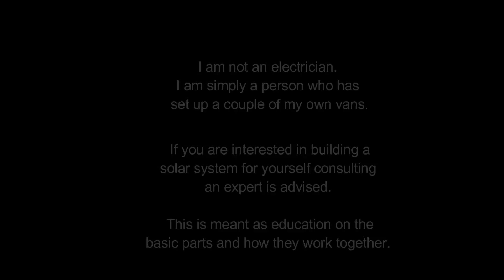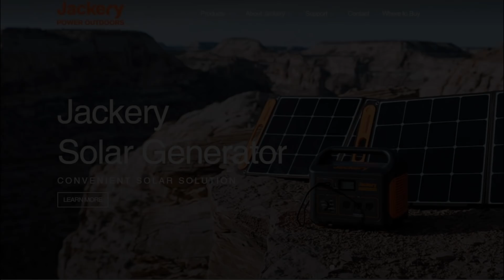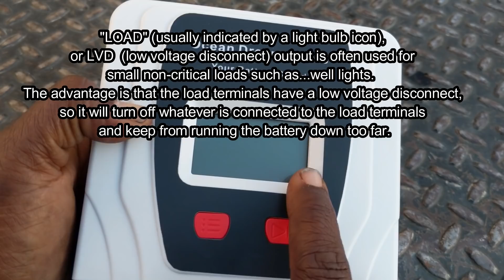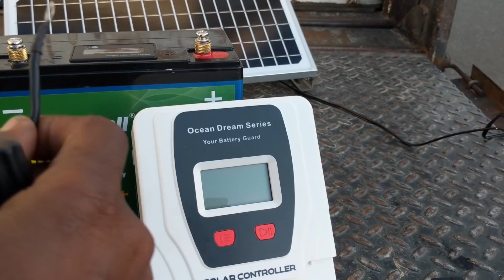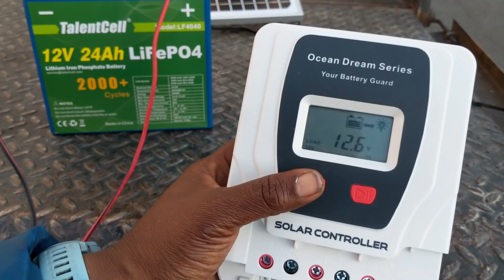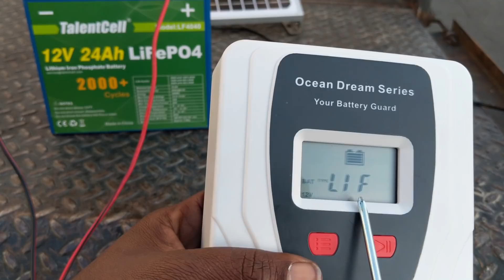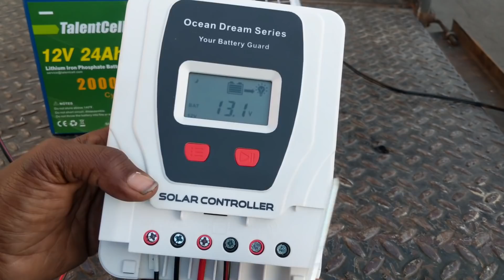Vanlife Basics | A Very Basic Solar System Breakdown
Hello, My Name is Dawn and I live fulltime in a 2002 Ford Econoline E350 box van with my Cat Mickey. We are living in it while we are  building it out.

Parts used in this video:
TalentCell 24ah LIFEPO Battery
20W Solar Panel
30A PWM Charge Controller
Fuse Block
100w Rigid Power Inverter

Recommended Starter 100w Solar Kits (just add battery):
Windy Nation
RICH Solar

Old Action Cam - Akaso EK7000
New Action Cam - GoPro 7 Silver
Google Pixel 2XL
Old Drone - Hubsan Zino Pro
New Drone - Mavic Mini
Primary Camera - Google Pixel 2XL

Dawn of Vanlife Amazon Store

Snail Mail:
Presents are wonderful, but the van is well stocked at the moment. But I love stickers and letters if you really feel motivated to send something.

1474 University Ave
PMB 109